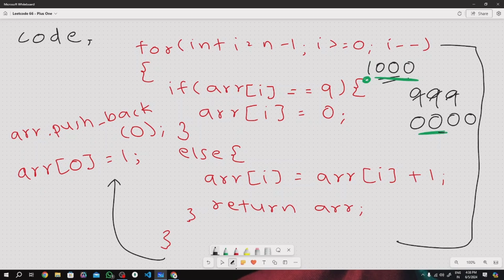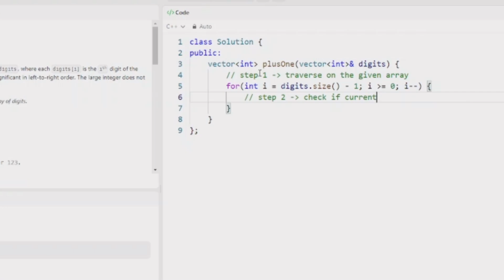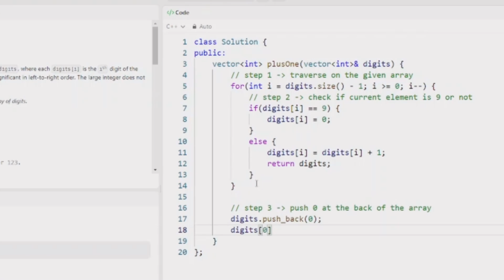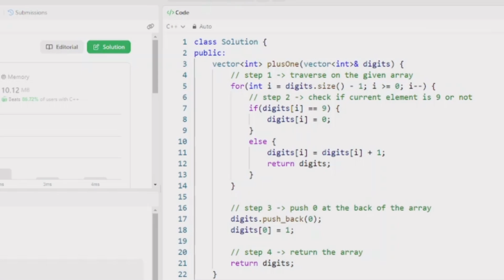Plus One | Leetcode Problem 66 | Arrays Tutorial | C++ | Jass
In today's video, we solve Leetcode Problem No. 66: Plus One! 🚀
We'll explore an Efficient  & Easiest Approach to Increment a Large Integer represented as an Array of Digits.
Follow along as we break down the problem, discuss the logic behind the solution, and implement the code step-by-step.
Whether you're preparing for coding interviews or aiming to improve your problem-solving skills, this tutorial is perfect for you.
Let's master the Plus One problem together! 💻✨

Keywords: Plus One Leetcode / Leetcode / Leetcode 66 / Plus One Leetcode 66 / Leetcode Plus One 66 / Leetcode Problems / 66 Leetcode / C++ Tutorial